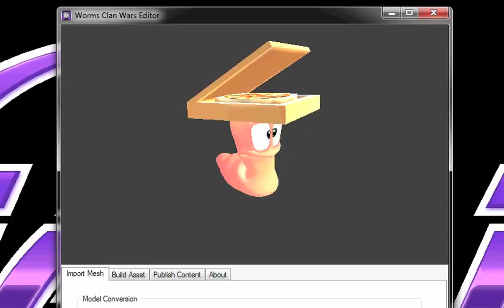Worms Clan Wars Trailer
Worms Clan Wars Trailer. Available exclusively for PC (Steam).